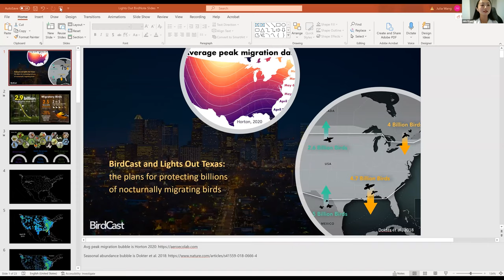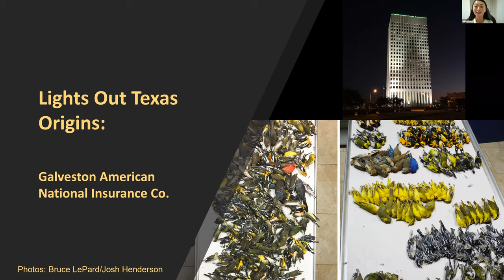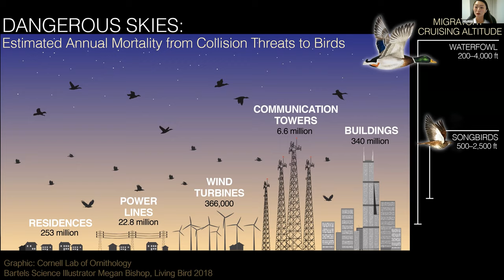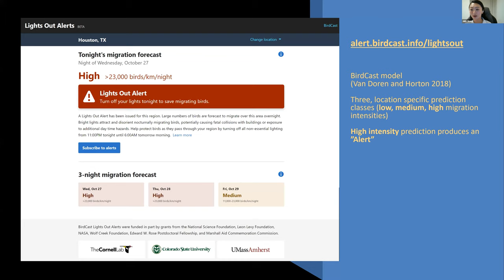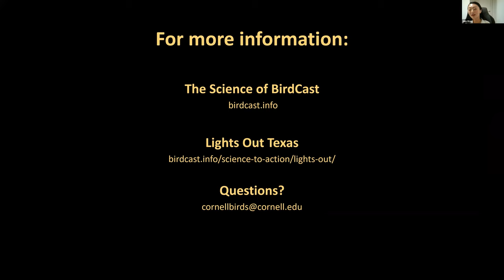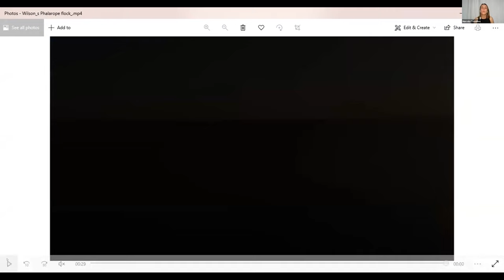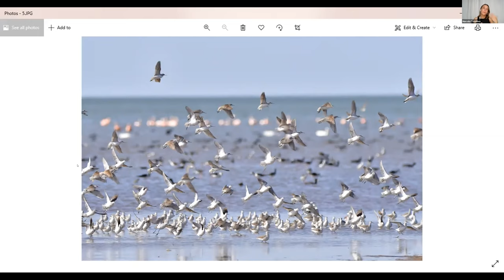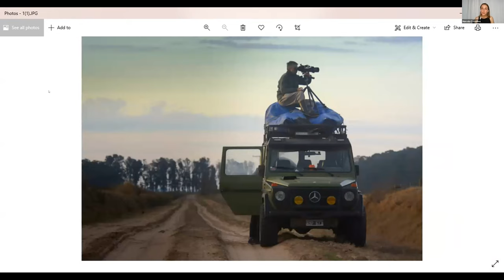Unraveling the Mysteries of Migration with BirdNote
New technologies are allowing scientists to explore bird migration in greater detail than ever before, solving some long-standing questions and leading to new ones. Learning what it takes for birds to migrate successfully is helping reveal the habitats they depend on and the ways we can make our cities safer for birds.

Join host Ariana Remmel and panelists Scott Weidensaul (author, A World on the Wing), Marcela Castellino (Flyway Conservation Specialist, Manomet), and Julia Wang (BirdCast Project Leader, Cornell Lab of Ornithology) in a panel discussion that delves into the big mysteries of migration, answers your questions about how birds travel thousands of miles every year, and discusses how we can all support migratory birds.

This event aired on Wednesday, October 27.

BirdNote is an independent nonprofit media production company. Your dollars make it possible to create sound-rich shows that connect you to the joys of birds and nature.